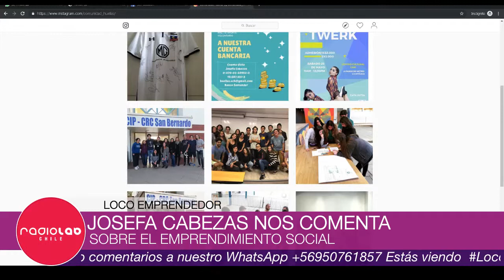LOCO EMPRENDEDOR JUNTO COMUNIDAD HUELLAS 30 MAYO 2019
Esta mañana en Loco Emprendedor junto a @Comunidad_huellas Josefa Cabezas

Síguenos, somos Radio Lab Chile, la primera radio online para emprendedores!